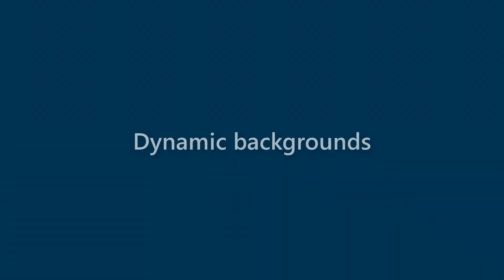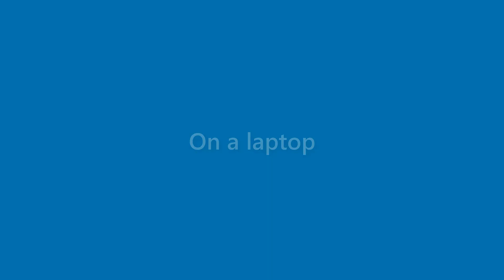Dawn Randall - appearance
Name Look - Dawn Randall - appearance. In this video we present "Dawn Randall" name look and feel in various scenarios.
This video will cover:
How does "Dawn Randall" look as a personal letterhead?
How does "Dawn Randall" look on a business card?
How does "Dawn Randall" look on a computer/laptop screen?
How does "Dawn Randall" look with different background colors?
How does "Dawn Randall" look with various fonts?